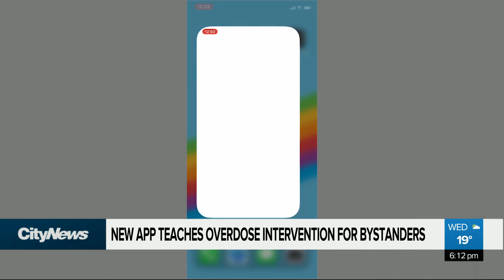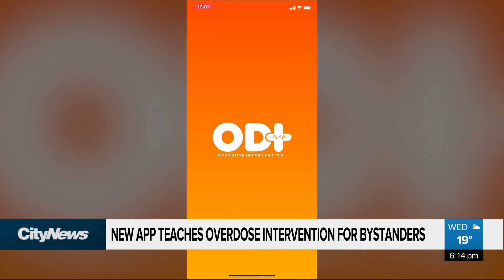New app teaches bystanders how to stop overdoses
A new overdose intervention app shows bystanders how to stop an overdose in real time. @KierJunos reports on the community-minded platform that could save lives.